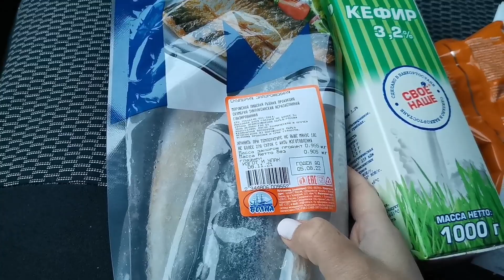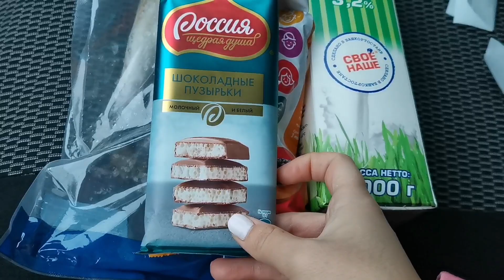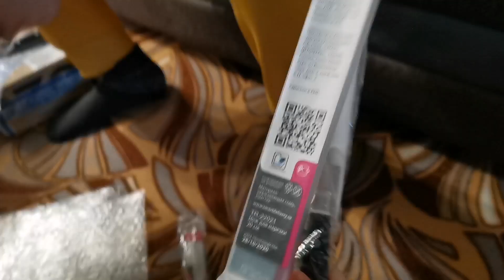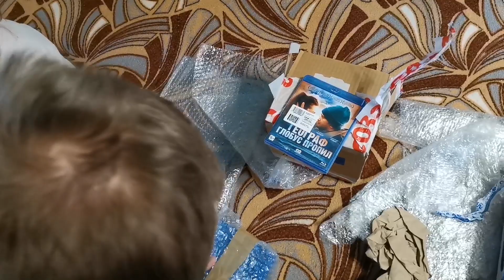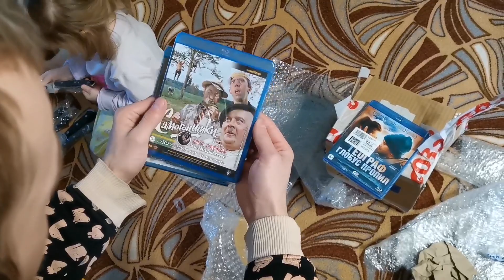ЛЮБОВЬ С ПЕРВОГО ВЗГЛЯДА! МУЖ ОБРАДОВАЛ.СЛАБОНЕРВНЫМ НЕ СМОТРЕТЬ! СКУМБРИЯ МАЛОСОЛЬНАЯ.